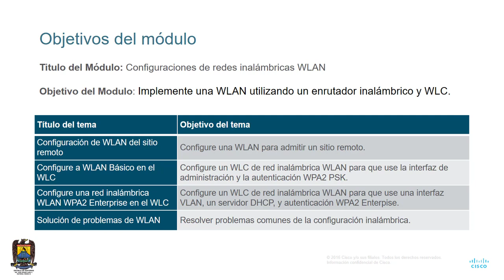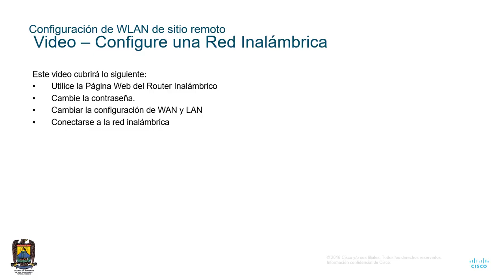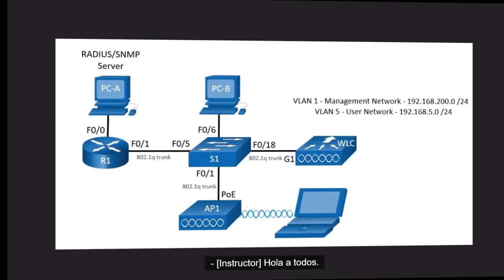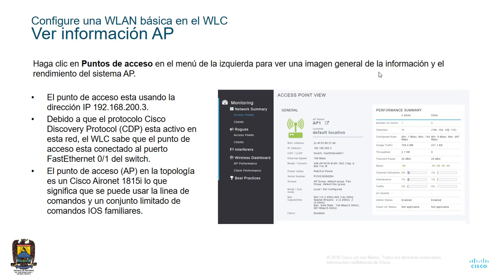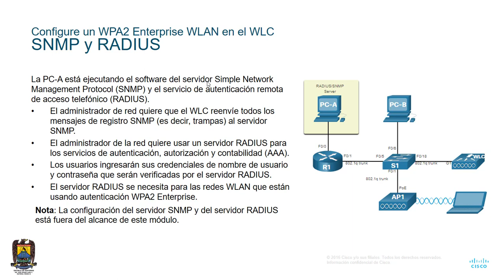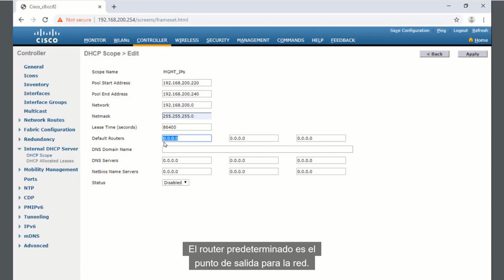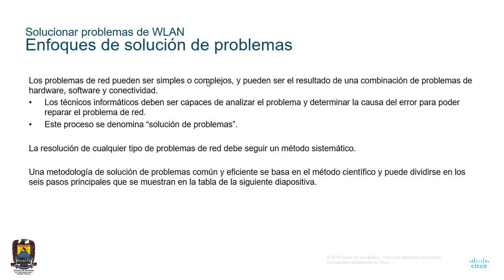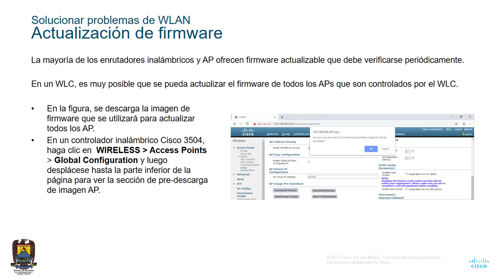Modulo 13 Configuración Redes WLAN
Configuración de Redes WLAN
Módulo 13 de la Currícula CCNA 2 Versión 7